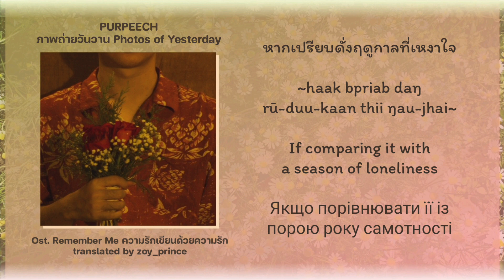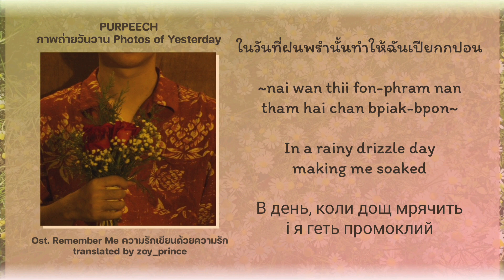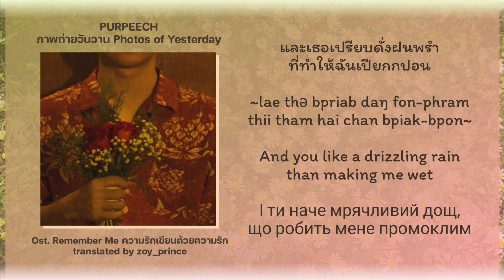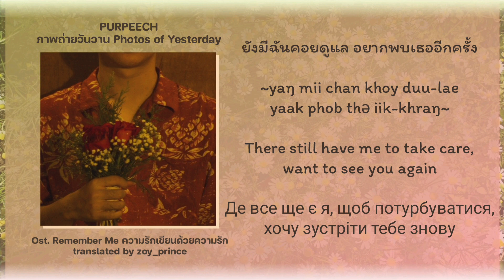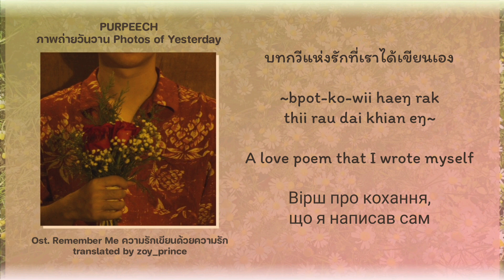[337] PURPERCH - ภาพถ่ายวันวาน (1920) Photos of Yesterday Ost. Remember Me | Lyrics THAI ROM ENG UKR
While you are watching my videos, many people in Ukraine suffering from russian occupation and have to hide in shelters from russian agression. Stop it. Don't be silent.

PURPERCH - ภาพถ่ายวันวาน (1920) Photos of Yesterday Ost. Remember Me the Series ความรักเขียนด้วยความรัก

ศิลปิน: PURPEECH

All translated materials (including romanized transliteration, English, Thai, Ukrainian translations) belong to the owner of this channel. Do not copy without permission!!! Thanks!